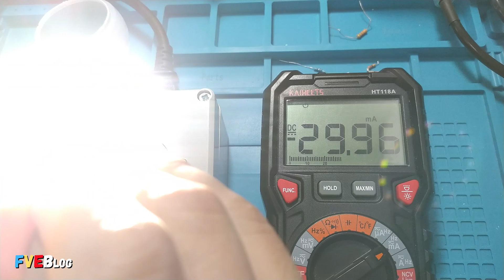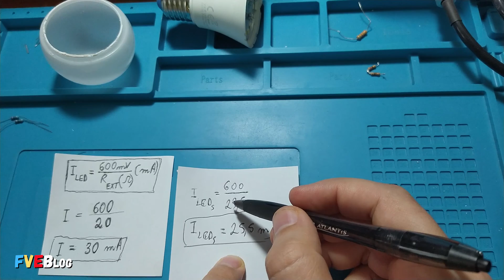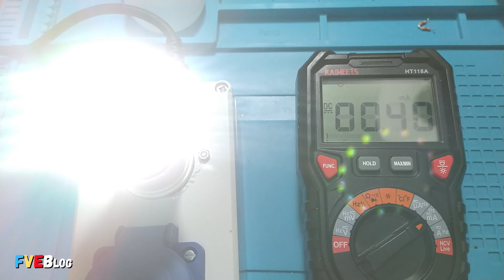Cum putem prelungi viata unui bec LED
✅Salutare! In videoclipul de mai sus va voi arat cum putem prelungi viata unui bec LED. Ce modificari trebuiesc facute si caror becuri LED putem face aceste modificari. In clip este vorba de un bec LED de la ExtraStar (foarte des intalnit) 201910CX (nu stiu daca e an sau model...).